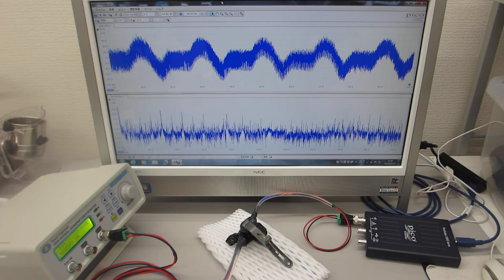オリジナル超音波発振制御プローブ（超音波素子表面の表面弾性波利用技術）